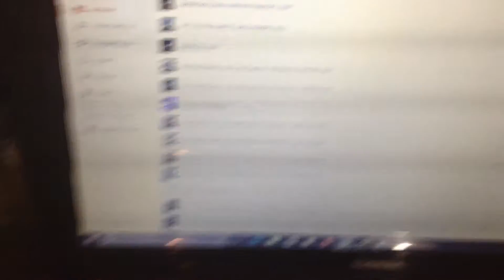F@ck me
Google drive just took a shit on me...